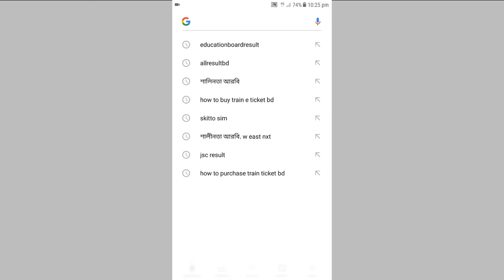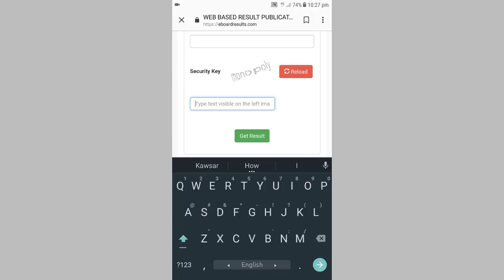JSC/JDC Result With MarkSheet | Junior School Certificate Result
Viewers  !
If you want to check your JSC/JDC result with Marksheet, you may watch this tutorial. You will know how to find your JSC/JDC result.

To get the JSC/JDC Result by SMS follow this instruction...
JSC/JDC DHA 527482
JSC/JDC BOARD ROLL